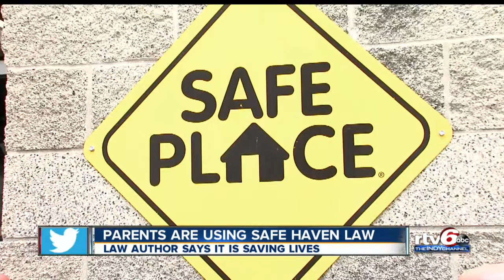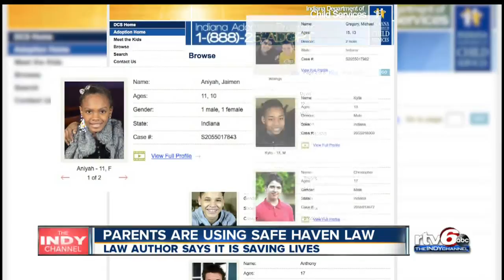Hoosier parents using Safe Haven Law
Law author says it's saving lives